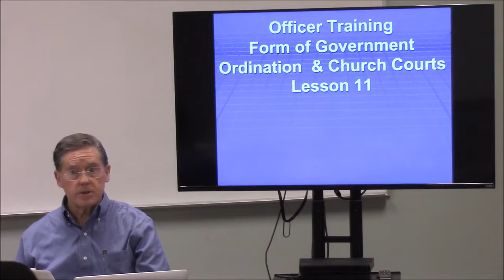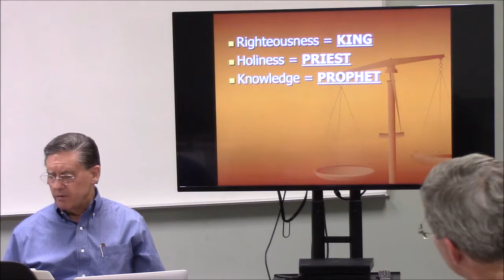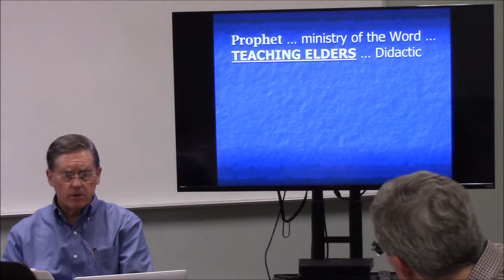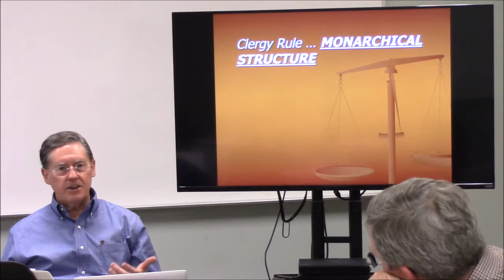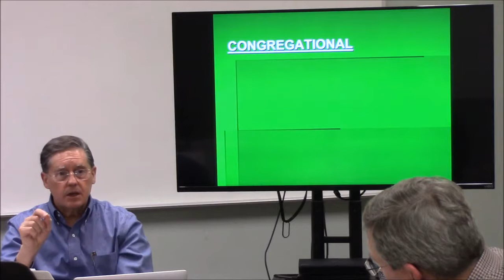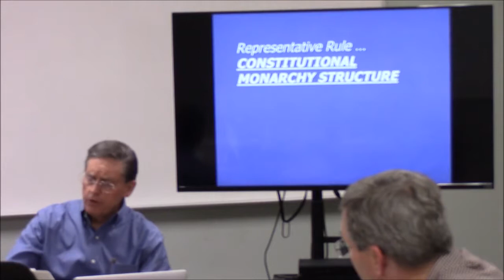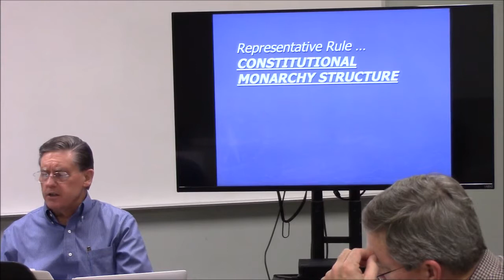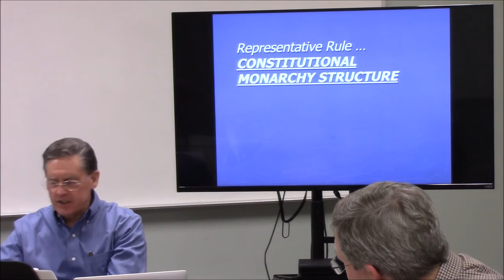Eastbridge Church Officer Training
OT Disc 10 Pt 1